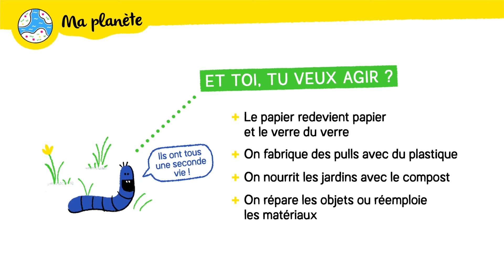Le tri des déchets expliqué aux enfants - Ma Planète #08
Faites découvrir la nature aux enfants de 8-12 ans avec la revue la Salamandre Junior
Elle emmène les jeunes lectrices et lecteurs sur les sentiers d’une découverte active de l’environnement tout près de chez eux. Au jardin, dans les parcs publics, sur le chemin de l’école, en forêt ou au bord d’une mare.

La série de vidéos "Ma Planète" a été créée spécialement par la Salamandre Junior pour aider vos explorateurs de nature de 8-12 ans à mieux comprendre les enjeux environnementaux !
Retrouvez une infographie Ma Planète en poster tous les deux mois dans la Salamandre Junior.